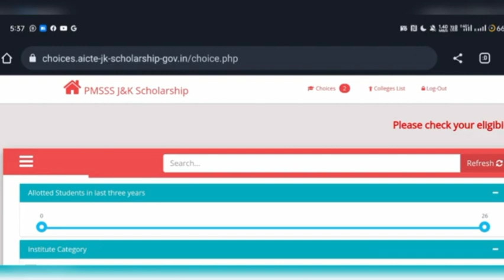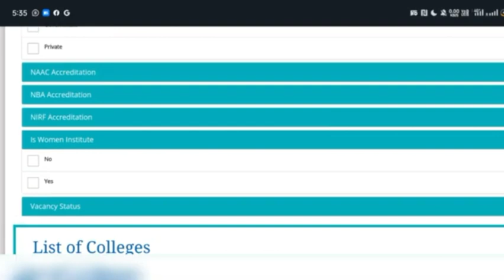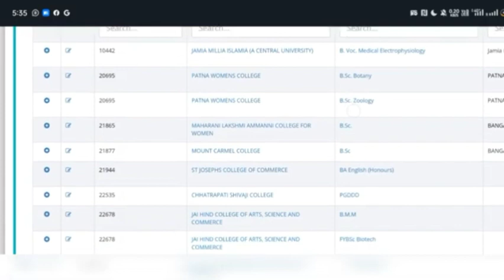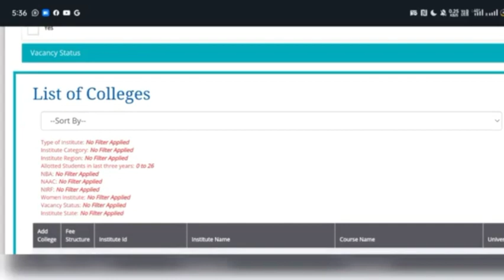jkpmsss choice filling || Pmsss choice filling kaise kare jkpmsss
choice filling form jkpmsss || choice filling kaise kare jkpmsss

link here